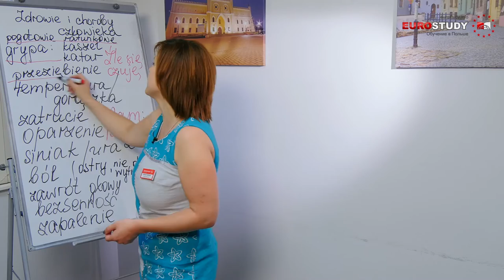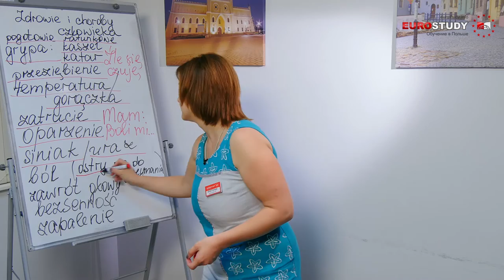Польский язык - Урок 16 - О здоровье и заболеваниях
Данный урок от Евростади ознакомит вас с самыми распространенными заболеваниями, поможет вам объяснить врачу, что вас беспокоит.